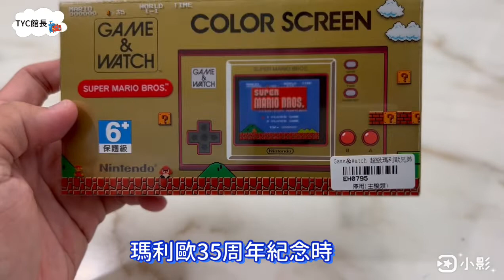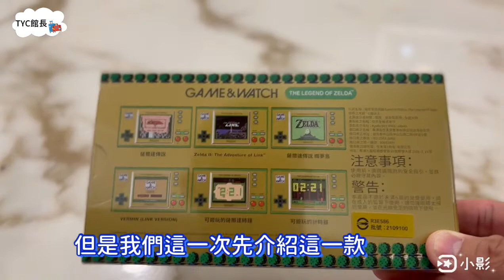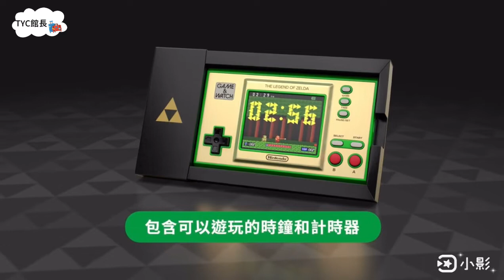Game&Watch薩爾達傳說4+2款遊戲體驗/任天堂/最推薦的老任玩家收藏/薩爾達傳說35週年/5分鐘開箱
今天要開箱最新時尚的精品🥳
館長用5分鐘讓你了解～
👉Game&Watch薩爾達傳說復刻掌機
點擊以上連結觀看⬆️⬆️⬆️
感謝你ㄧ直以來的鼓勵支持🙏

任天堂在1980年時
由橫井軍平工程師領軍
發明了最賣座的掌上主機Game&Watch
應該是很多五六年級生的回憶
所以大家的爸媽小時候都可能玩過喔😆
任天堂在近兩年內相繼出了
瑪利歐35週年和薩爾達35週年的復刻版限量專用機
不只輕巧實用又有紀念價值
不拿來玩也可以擺設在家裡很有質感😚
重點是～價格門檻低
只要用1張4個小孩+幾位國父就能入手了🤣

影片中放入的彩蛋是：
「館長是幾點拍攝開箱影片的呢？☺️」